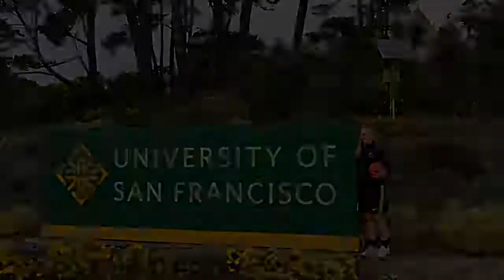Abby verbal commitment